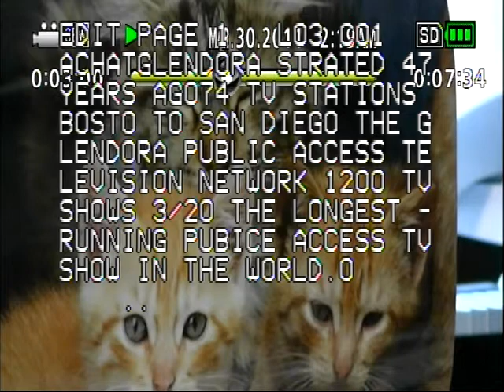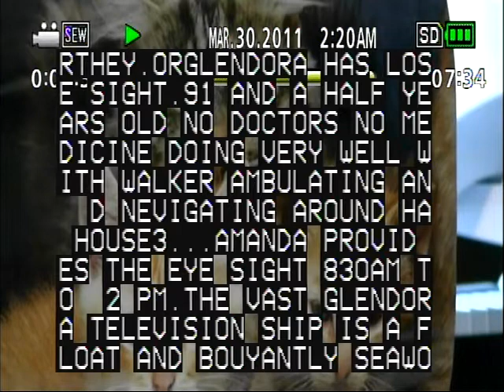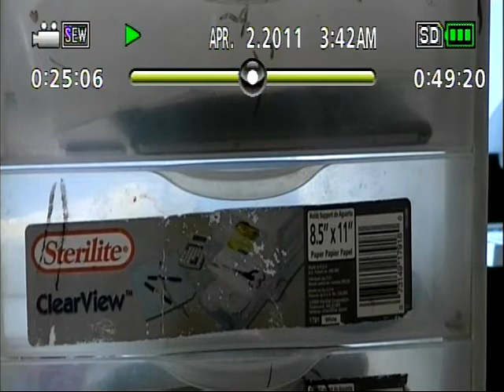Glendora Archive 10 Telephoning March 6 2020